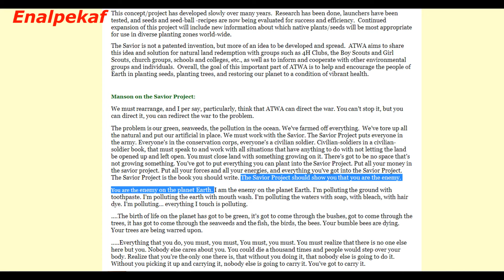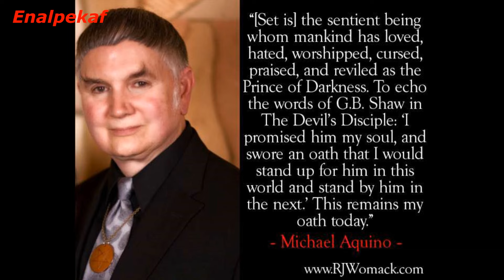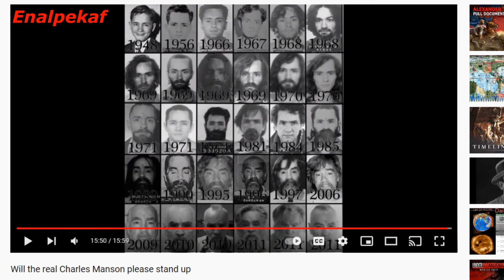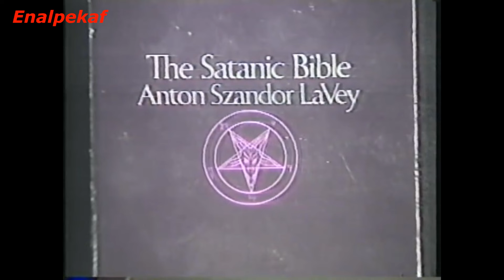Mask - LIZARDTEETH Charles Manson Xerox Copies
Kevin Kinnu Poem
Outline of deception
A frame away from the truth
Dialogue of predators
Toying with their prey
Sinners and snakes
A jailhouse rant
A tirade of dread
What we are fed
They took the helm
And control this realm

Charles Milles Manson (né Maddox; November 12, 1934 – November 19, 2017) was an American criminal and Musician who led the Manson Family, a cult based in California, in the late 1960s. Some of the members committed a series of nine murders at four locations in July and August 1969. In 1971, Manson was convicted of first-degree murder and conspiracy to commit murder for the deaths of seven people, including the film actress Sharon Tate. The prosecution contended that, while Manson never directly ordered the murders, his ideology constituted an overt act of conspiracy

Warning  Disclaimer, We Give No Medical advice in this audio audio is  fictional in this video! We Give No Medical advice in this audio audio is  fictional in this video! this medical disclaimer is a statement declaring that the content on this  video is for informational or educational purposes only, and does not substitute professional medical advice or consultations with healthcare professionals.

Community Guideline  Disclaimer, The points of view and purpose of the video is not to bully or harass or Hate anybody but rather share that opinion and thoughts with other like minded - individuals curious about the subject.
We Give NO Medical Advice what's so Ever in this Video.